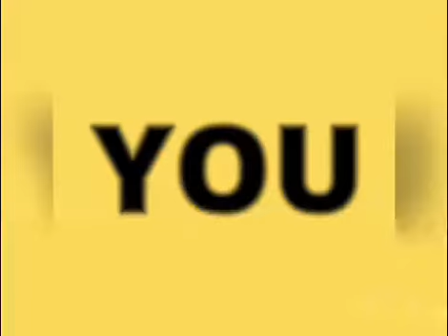HTC DESIRE 20 PRO.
HTC desire 20 pro. A new phone released 26 June 2020. It has
• 6.5 inch screen
• 128 GB ROM
• 8 GB RAM
• 1.8GHz processor.
• and many more.